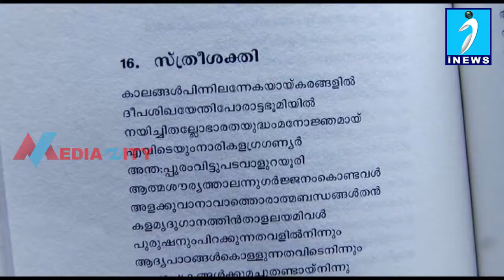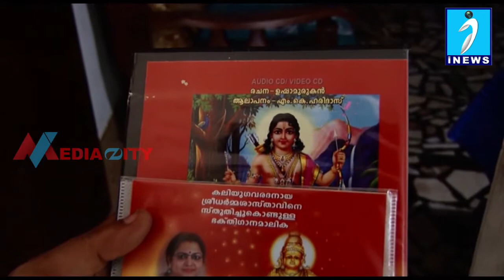പ്രവാസി വീട്ടമ്മ എഴുതിയ സ്ത്രി ശാക്തീതീകരണ കവിത പുരസ്ക്കാരത്തിൻ്റെ നിറവിൽ.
പ്രവാസി വീട്ടമ്മ എഴുതിയ സ്ത്രി ശാക്തീതീകരണ കവിത പുരസ്ക്കാരത്തിൻ്റെ നിറവിൽ. ഇഞ്ചൂർ സ്വദേശിനി
ഉഷ മുരുകനാണ്  ആ കവയിത്രി. സ്കൂൾ പഠനകാലം മുതൽ നൂറോളം കവിതകൾ എഴുതിയിട്ടുള്ള ഉഷയുടെ 50 കവിതകൾ പ്രസിദ്ധീകരിച്ചിട്ടുണ്ട്.